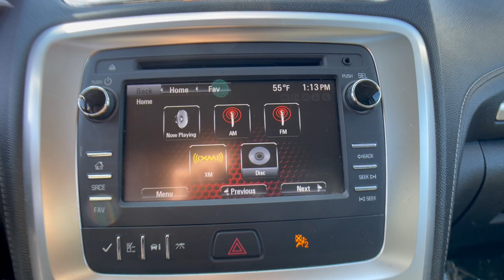The Automotive Company - 2015 GMC Acadia SLE-1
(Stock # P0827)
This is a walk-around and walk-through of a 2015 GMC Acadia SLE-1 with:
3.6L V6 SIDI Engine
6-Speed Automatic
Third Row Seats
AWD